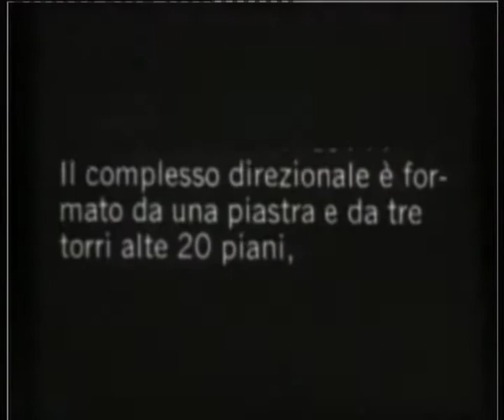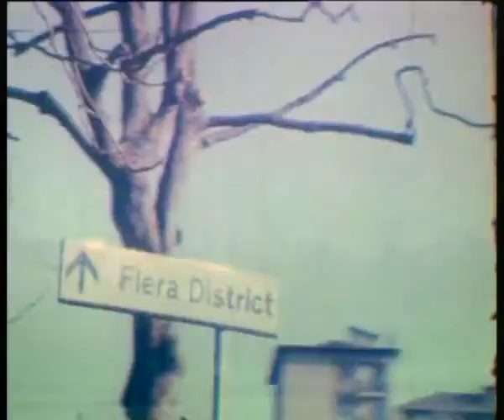TORRI K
Torri Kenzo Tange, Bologna (RaiSatArt 1999)